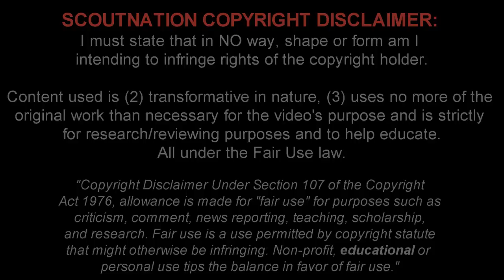RYAN GAULD | Goals, Skills, Assists | Dundee United | 2013/2014 (HD)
Ryan Gauld is an 18 year old Scottish footballer who plays for Dundee United FC. This video shows all of his goals, assists and overall play from the Scottish League Cup and 1st division of 2013/14 season up until the date this review was published.

Song Name: Alex Leask - Cloud Language